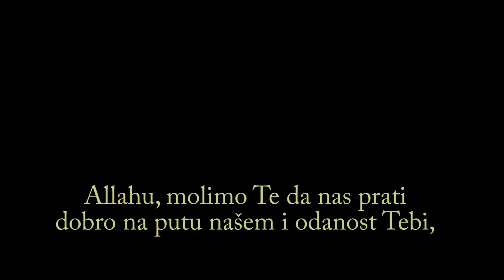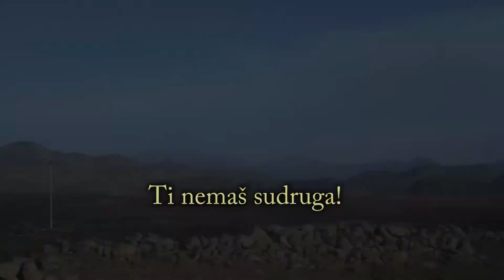Umra Usbiuma - Februar 2017.